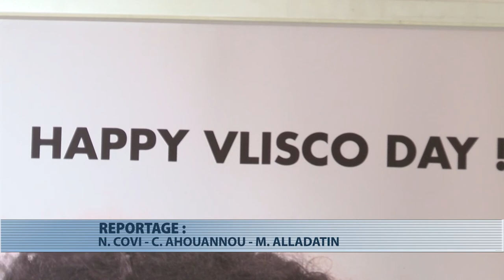4ème édition de Vlisco Day